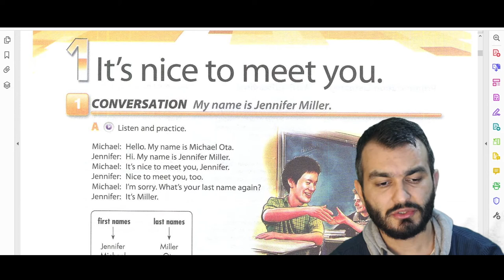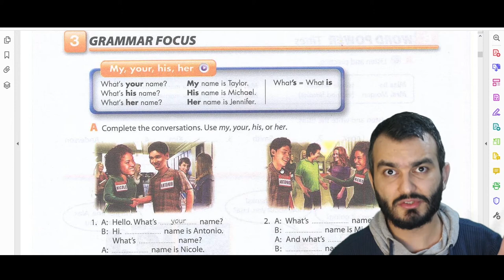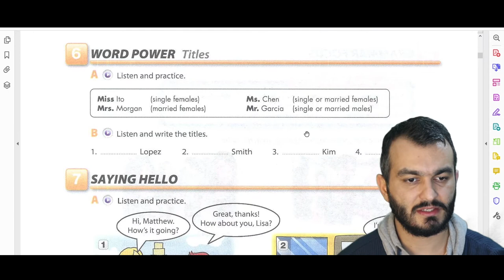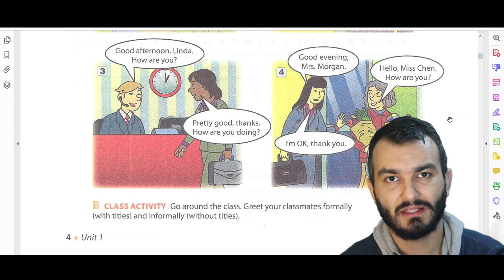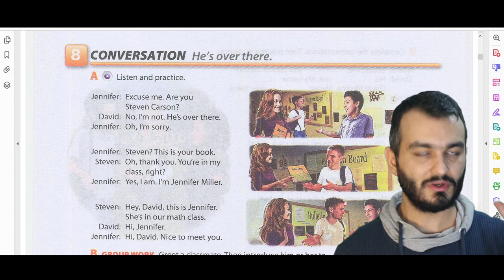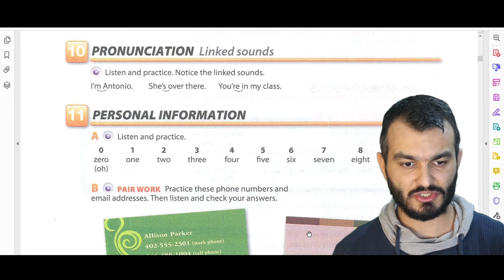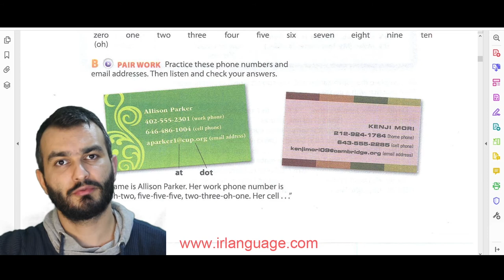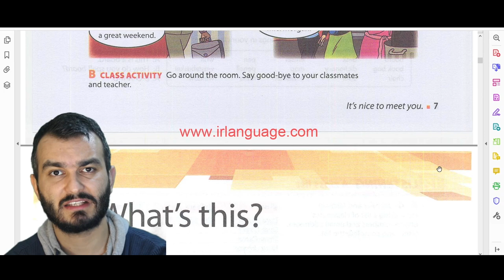Interchange Intro Lesson 1 (Learn English)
This course is designed for beginner students who want to learn English and improve their speaking. In this video, I covered the Interchange intro book unit 1 or so-called interchange intro 4th edition with audio and the visuals and lesson content.
This is a tutorial video for the book interchange intro and you can consider it as an English course video set.
I hope you enjoy it I will answer all of the comments accordingly.

0:00 - Introduction
0:20 - 1 Conversation - My name is Jennifer Miller.
4:09 - 2 Snapshot
6:20 - 3 Grammar Focus
8:50 - 4 Spelling Names
11:25 - 5 Listening First names
16:00 - 6 Word Power Titles
18:50 - 7 Saying Hello
24:21 - 8 Conversation He's over there.
29:38 - 9 Grammar Focus
32:26 - 10 Pronunciation Linked sounds
34:00 - 11 Personal Information
39:34 - 12 Listening A class list
43:44 - 13 Interchange 1 Famous classmates
43:50 - 14 Saying Good-Bye
47:03 - The End

For all of the videos, you can watch them from this

I am teacher Meysam I am a certified English teacher and I teach English since 2007, in this channel you will not only see videos about English and also educational video which I normally do research and make them reliable videos.